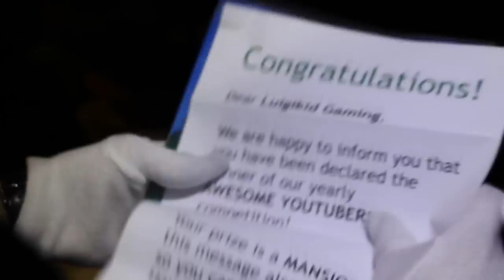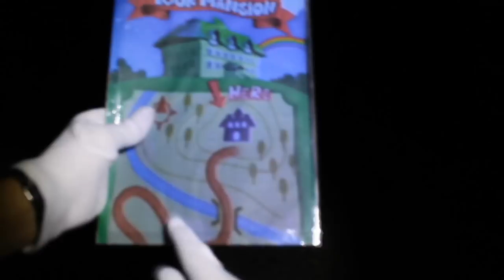LUIGI'S MANSION - Part 1 - EPIC REAL LIFE INTRO SCENE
Welcome to my long promised Let's Play of Luigikid's Mansion (Luigi's Mansion)! This game was my favorite game on Nintendo Gamecube during my childhood and it is one of the main reasons why I still love Luigi so much. As celebration to the first part, I decided to make a live-action intro. Hope you'll enjoy this Let's Play!
Note: I'm playing the Game on the Dolphin Gamecube Emulator using an X-Box 360 controller because I'm not able to capture Gamecube games with my Capture Card.